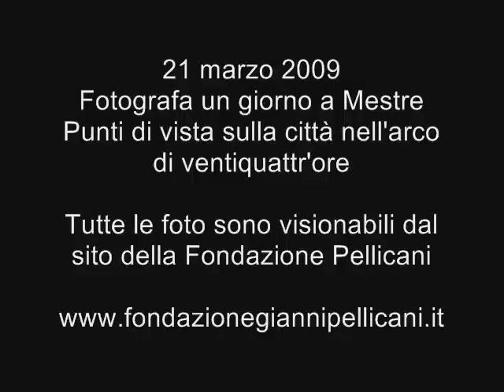Un Giorno a Mestre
Selezione delle foto pervenute nell'ambito dell'iniziativa "Fotografa un giorno a Mestre" promossa dalla Fondazione Gianni Pellicani.